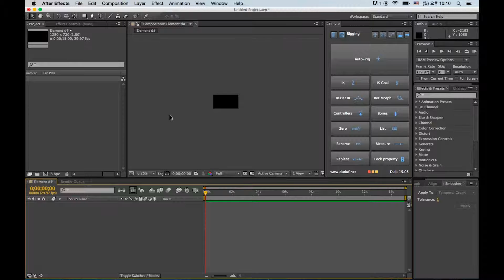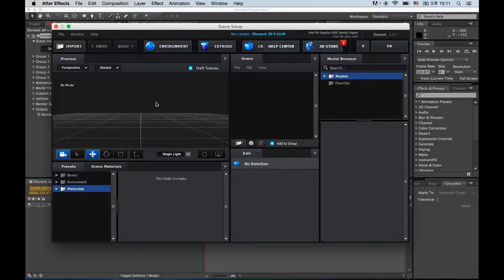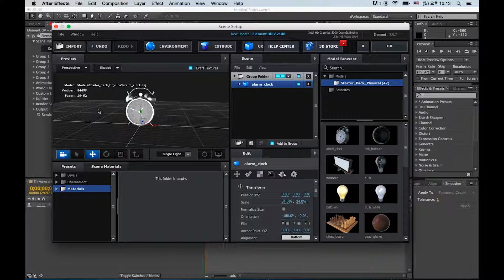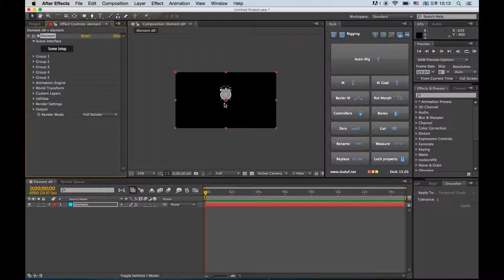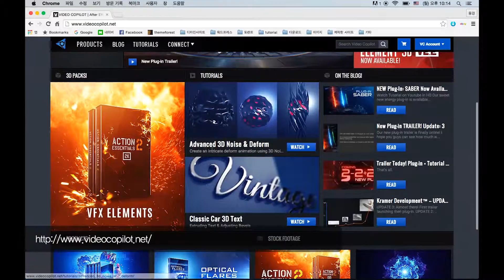After Effect - element 오브젝트생성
애프터이펙트 플러그인
Element 3D 오브젝트 생성